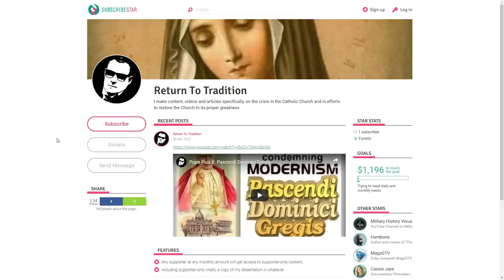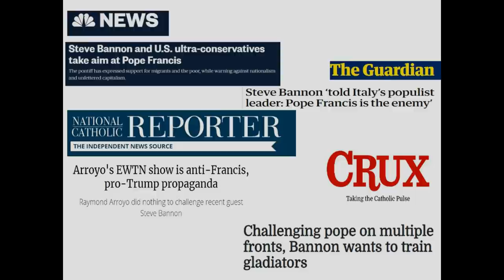Steve Bannon and Pope Francis: Its All So Tiresome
The Church has been politicized for a long, long time.

+JMJ+